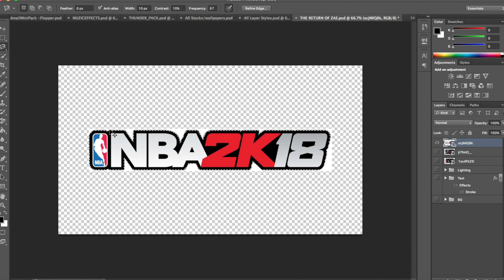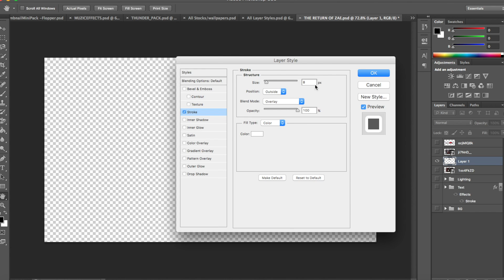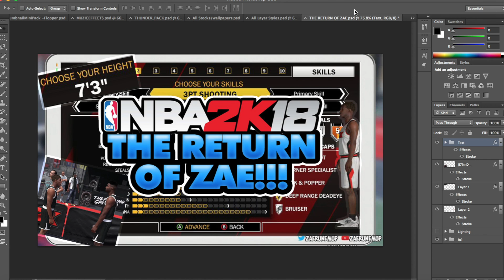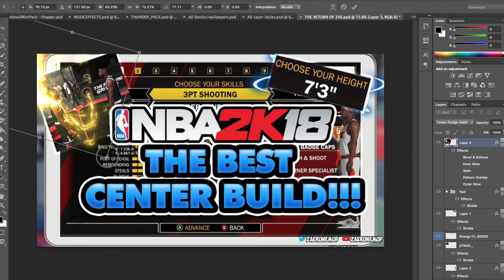ZaeRunEmUp Thumbnail Speedart #4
Song: Light It Up - Neffex